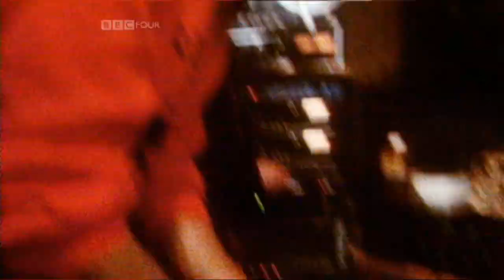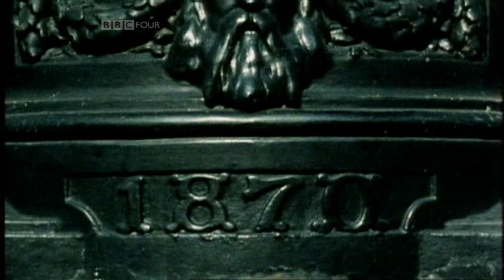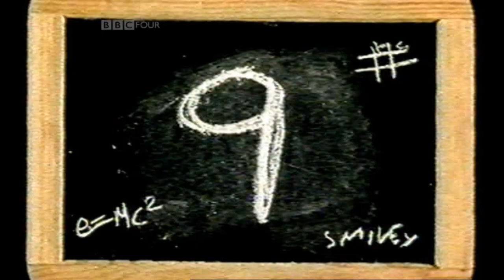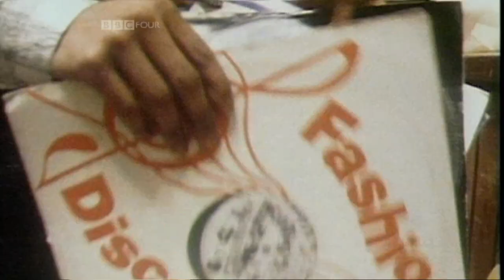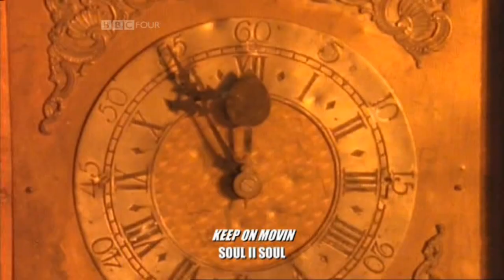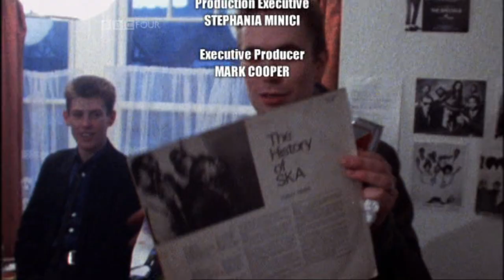Reggae Britannia Documentary Part 4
British Reggae Documentary